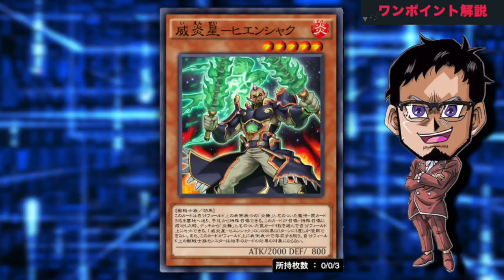【爆アドｫｫｫ!!】君は「レッドテンレイ」という宇宙最強の呪文を知っているか？ -炎星-【遊戯王デュエルリンクス 実況No.1220】【YuGiOh DuelLinks】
宇宙最強呪文
君は「レッドテンレイ」という
宇宙最強と言われている呪文を知ってるか？
カード2枚が5枚になるとかいう
頭がおかしいアドの稼ぎ方しますwww

メンバー登録はこちら

コメントに関するお願い

✅使用楽曲
　　などなど